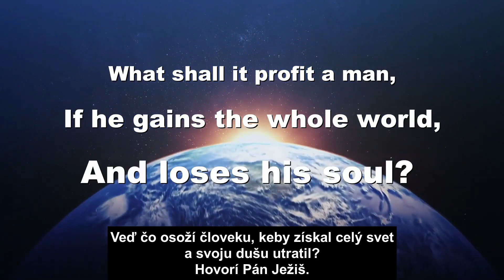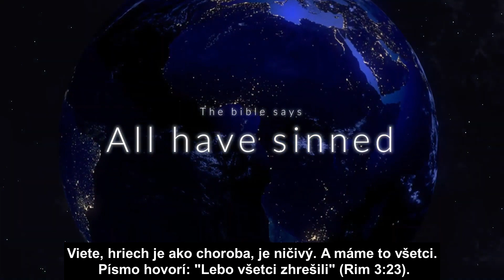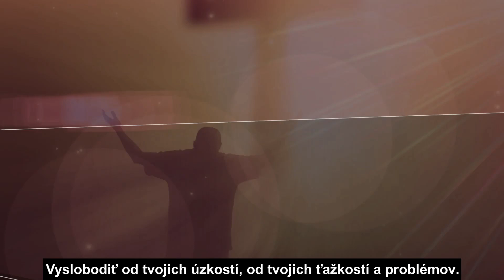Príď ku Kristovi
Marek 8:36
Veď čo osoží človeku, ak získa aj celý svet a svoju dušu by utratil?